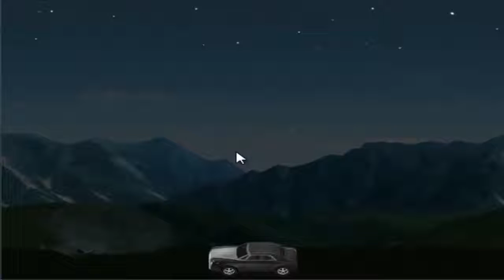Beatonites! | Always Sometimes Monsters #11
So, my lovely friend Tia asked me to do that series and so we're here with it! I know I will really enjoy this game and I hope you will as well. It is more rough game and it has stronger language, so be beware of that. I don't know what will happen but I know we're going to have some real fun!

❤ Stalk Me ❤

❤ Steam: masterpencilangie ❤